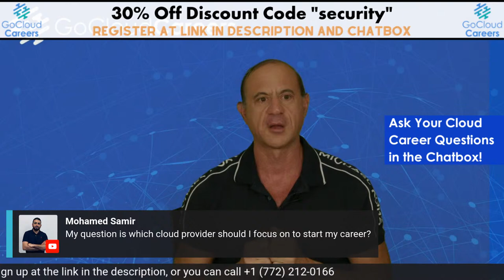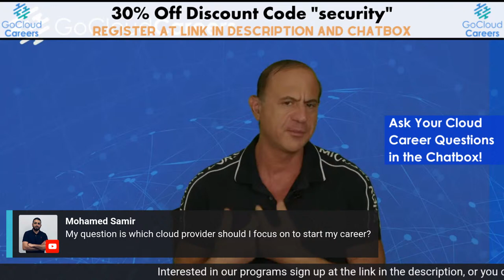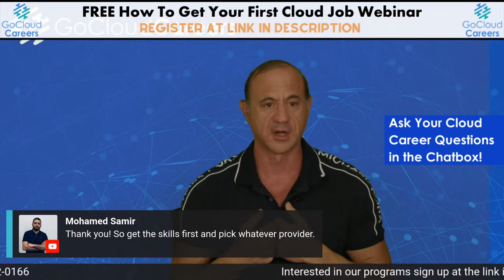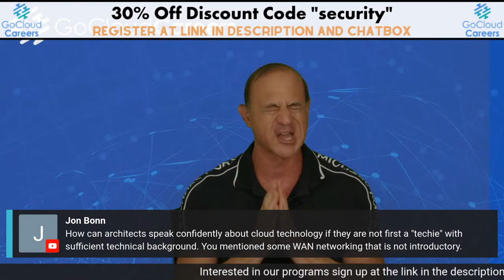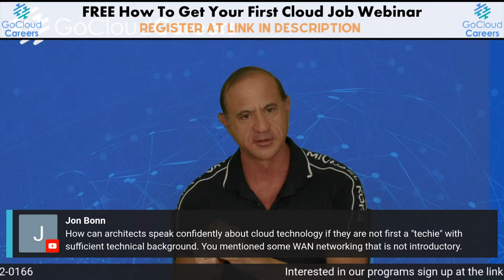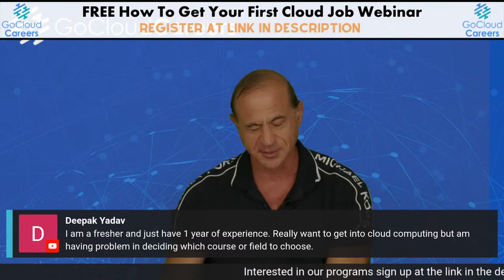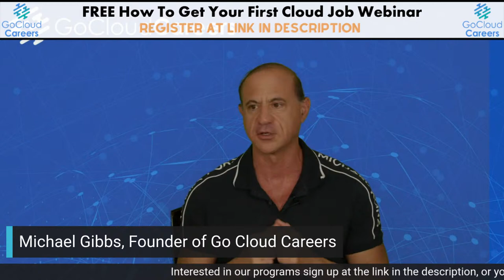Cloud Computing Career Training Q&A (How to get your first cloud career job)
In this live Cloud Computing Career Training Q&A (How to get your first cloud career job) session we take time to answer any of your cloud architect career or cloud engineer career questions. If you are looking to get your first cloud architect job or first cloud engineer job, then make sure to join us and ask your questions.

Register for our FREE AWS Solutions Architect Associate Bootcamp, October 18 – 22,

FREE AWS Advanced Networking Bootcamp, in November, click here to register,

FREE Cloud Job Webinar every Thursday; learn how to get cloudhired. Where you can ask us questions in real time and get guidance to specific to you!

Pre-register for our upcoming updated FREE AWS Certified Solutions Architect Associate (SAA-C03) Exam Guide,

Pre-register to get your FREE copy of our upcoming Google Professional Cloud Architect Study Guide,

Our goal at Go Cloud Architects and Go Cloud Careers is to make technical training as accessible as possible to as many people as possible. That is why we create FREE technical content for the community. Make sure to check out our multitude of free content below.